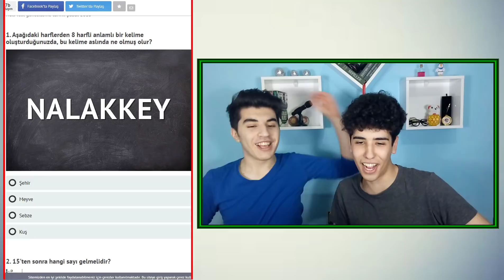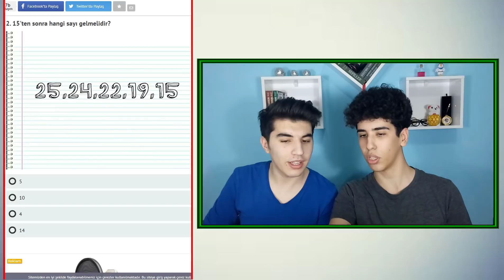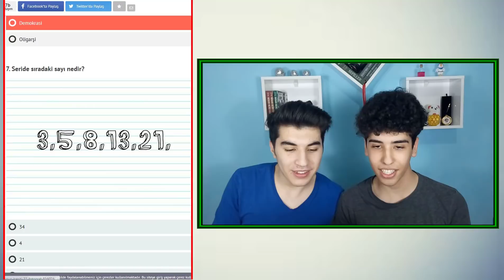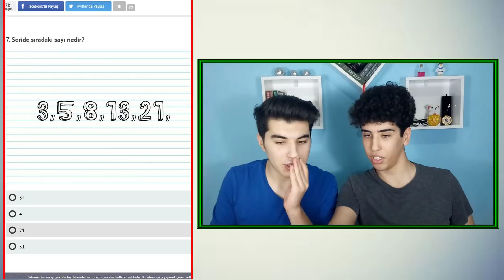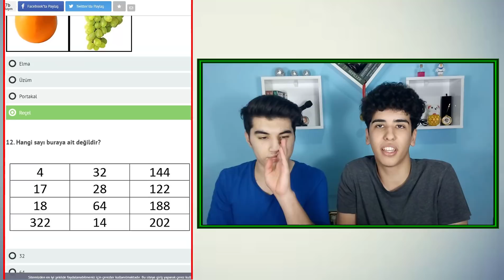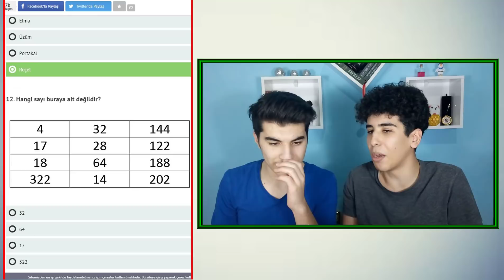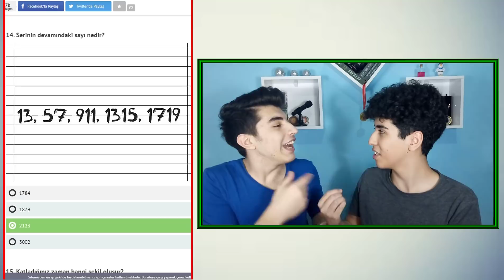DÜNYANIN EN ZOR TESTİ ! (IQ TESTİ )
Bu videoda AQ testi yaptık zor sorular ve kolay sorular çözerek sonuca ulaştık umarım beğenirsiniz iyi seyirler :)